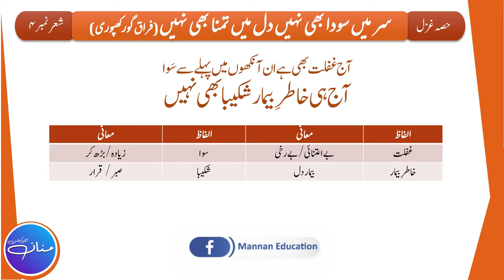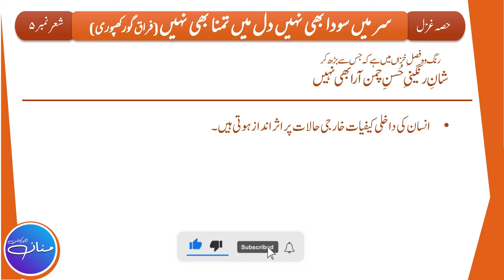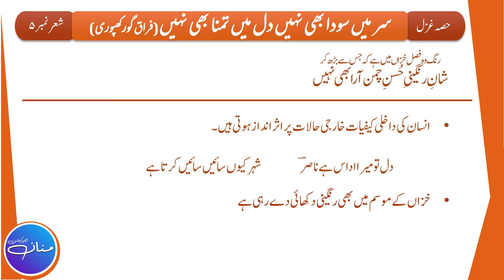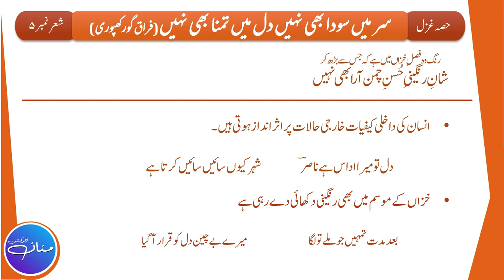Sar Me Sauda Bhi Nahi | سر میں سودا بھی نہیں | Urdu Class 10th, Ghazal # 3 Tashrih Part 2/3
Sar Me Sauda Bhi Nahi Dil Me Tamanna Bhi Nahi  |  سر میں سودا بھی نہیں دل میں تمنا بھی نہیں | Urdu Class 10th, Ghazal # 3 Tashrih Part 2/3

In this Lecture, we will try to understand the Tashreeh/Explanation of Ghazal No. 3 Sar Me Soda Bhi Nahi Dil Me Tamanna Bhi Nahi  |  سر میں سودا بھی نہیں دل میں تمنا بھی نہیں | Written By Firaq Gorakhpuri. This Lecture is prepared from the Book Urdu Class 10th (Punjab Text Book Board). This is the 2nd part of the Lecture out of 3 i.e (Part 2/3) which is based on Stanza No. 4, 5.

Lyrics
Sar Me Sauda Bhi Nahi Dil Me Tamanna Bhi Nahi,
Lekin Is Tark e Muhabbat Ka Bharosa bhi Nahi,
Aik Muddat Se Teri Yaad Bhi Ai Na Hamain,
Aur Hum Bhool Gae Hon Tujhe Aisa Bhi Nahi,
Yun To Hangamay Uthaty Nahi Deewana e Ishq,
Magar Ay Dost Kuch Aison Ka Thikana Bhi Nahi,
Aj Ghaflat Bhi Hai Un Ankhon Me Pehlay Se Sawa,
Aj Hi Khatir e Beemar Shakeeba Bhi Nahi,
Rang wo Fasl e Khazan Me Hai K Jis Se barh Kr,
Shan e Rangeeniy e Husn e Chaman Aara Bhi Nahi,
Baat Ye Hai K Sukoon e Dil e Wahshi Ka Maqaam,
Kunj e Zindaan Bhi Nahi, Wusaat e Sehra Bhi Nahi,
Hum Usay Mun Se Bura To Nahi Kehtay K Firaaq,
Dost Tera Hai magar Admi Acha Bhi Nahi,
سر میں سودا بھی نہیں دل میں تمنا بھی نہیں
لیکن اس ترک محبت کا بھروسا بھی نہیں
دل کی گنتی نہ یگانوں میں نہ بیگانوں میں
لیکن اس جلوہ گہہ ناز سے اٹھتا بھی نہیں
مہربانی کو محبت نہیں کہتے اے دوست
آہ اب مجھ سے تری رنجش بے جا بھی نہیں
ایک مدت سے تری یاد بھی آئی نہ ہمیں
اور ہم بھول گئے ہوں تجھے ایسا بھی نہیں
آج غفلت بھی ان آنکھوں میں ہے پہلے سے سوا
آج ہی خاطر بیمار شکیبا بھی نہیں
بات یہ ہے کہ سکون دل وحشی کا مقام
کنج زنداں بھی نہیں وسعت صحرا بھی نہیں
ارے صیاد ہمیں گل ہیں ہمیں بلبل ہیں
تو نے کچھ آہ سنا بھی نہیں دیکھا بھی نہیں
آہ یہ مجمع احباب یہ بزم خاموش
آج محفل میں فراقؔ سخن آرا بھی نہیں
یہ بھی سچ ہے کہ محبت پہ نہیں میں مجبور
یہ بھی سچ ہے کہ ترا حسن کچھ ایسا بھی نہیں
یوں تو ہنگامے اٹھاتے نہیں دیوانۂ عشق
مگر اے دوست کچھ ایسوں کا ٹھکانا بھی نہیں
فطرت حسن تو معلوم ہے تجھ کو ہمدم
چارہ ہی کیا ہے بجز صبر سو ہوتا بھی نہیں
منہ سے ہم اپنے برا تو نہیں کہتے کہ فراقؔ
ہے ترا دوست مگر آدمی اچھا بھی نہیں

حصہ نثر مختصر سوالات کے جوابات

                                                                                                    By
                                                                                   Hafiz Abdul Mannan Aziz
                                                                                                M.Phil